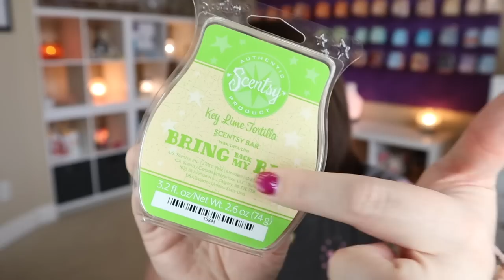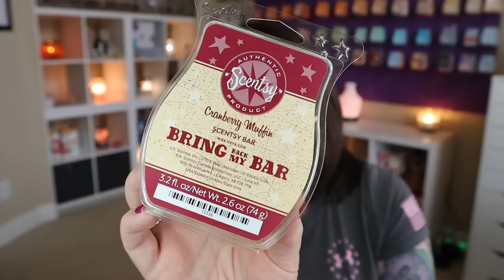Q&A With Lisa!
Hey Friends!
You've got questions, and I've got answers!

My Mailbox:
4022 Sunrise Blvd.